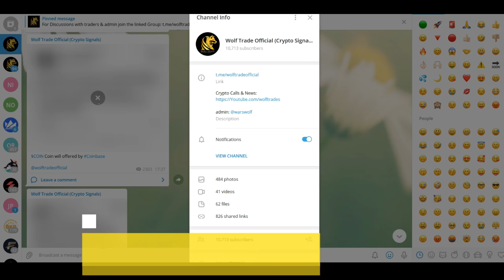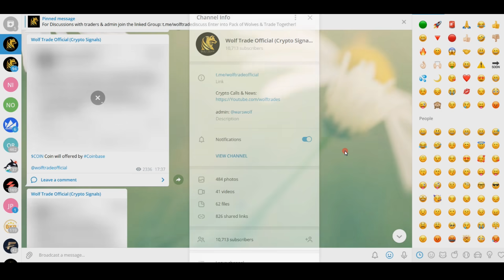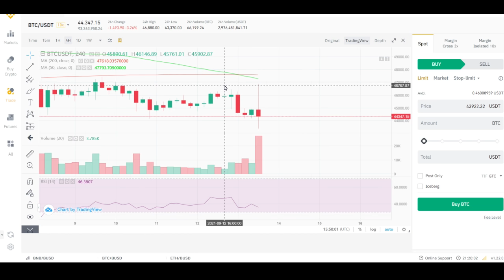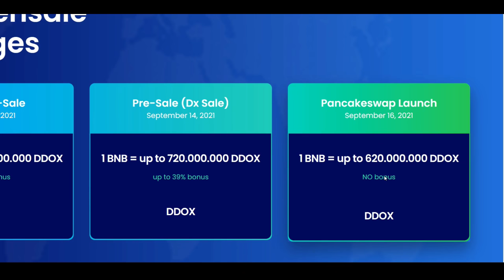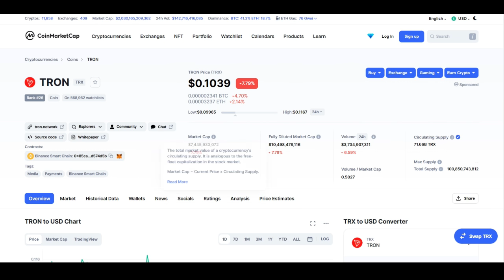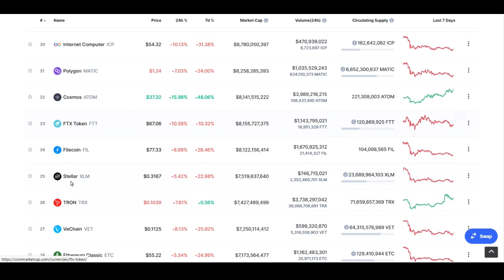🟢 5 COINS in DIP With Bullish Move | Bitcoin Analysis & Update | ICP AVAX TRON Update | Crypto news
Contract Address: 0xc6B5e477cc24544Ec229Ec638C1399db0B26503e